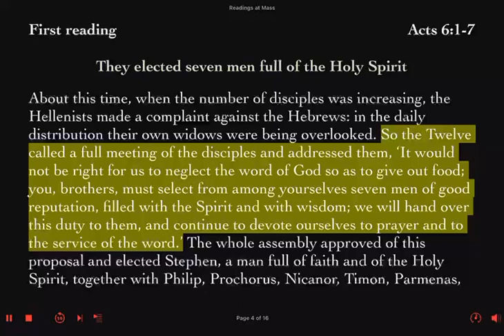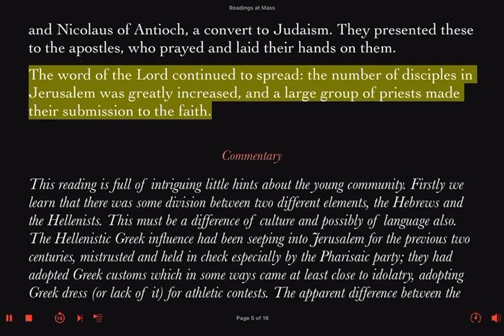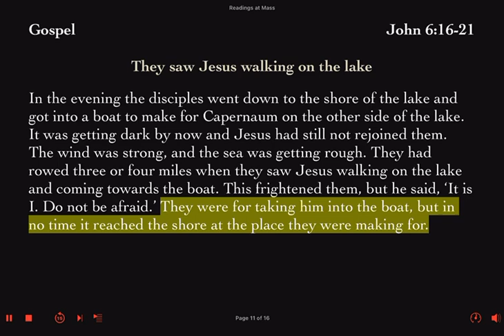Saturday 13 April 2024 Second Week of Easter First Reading Feria Daily Mass Lector's Reading Prep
Excerpt from the notes above:
Sense Line #4: "You \, BROTHERS [Community] \, must SELECT [Choice] from among yourselves SEVEN MEN [Deacons] of GOOD REPUTATION [Character ↗] \, FILLED [Spirituality ↗] with the SPIRIT [Divine ↗] and with WISDOM [Insight ↗] \\; we will HAND OVER [Delegation] this DUTY [Responsibility] to them \, and CONTINUE [Commitment] to DEVOTE [Dedication] ourselves to PRAYER [Spiritual ↗] \\\."

Sense Line #5: "And to the SERVICE [Ministry] of the WORD [Teaching] \\\.' The WHOLE ASSEMBLY [Community] APPROVED [Consensus] \ of this PROPOSAL [Plan] and ELECTED [Choice] STEPHEN [Leader] \, a man FULL [Abundance ↗] of FAITH [Belief ↗] and of the HOLY SPIRIT [Divinity ↗] \,"

Sense Line #6: "Together with PHILIP [Leader] \, PROCHORUS [Leader] \, NICANOR [Leader] \, TIMON [Leader] \, PARMENAS [Leader] \, and NICOLAUS [Leader] of ANTIOCH [Location] \, a CONVERT [Believer ↗] to JUDAISM [Faith ↗] \\\. They PRESENTED [Offering] these to the APOSTLES [Authority], who PRAYED [Spiritual ↗] and LAID THEIR HANDS [Blessing ↗] on them \\\."

Sense Line #7: "The WORD [Message] of the LORD [Divinity] CONTINUED [Progress] to SPREAD [Expansion] \\: the number of DISCIPLES [Followers] in JERUSALEM [Location] \ was GREATLY INCREASED [Growth ↗] \, and a LARGE GROUP [Community] of PRIESTS [Leaders] \ made their SUBMISSION [Commitment ↗] to the FAITH [Belief ↗] \\\."